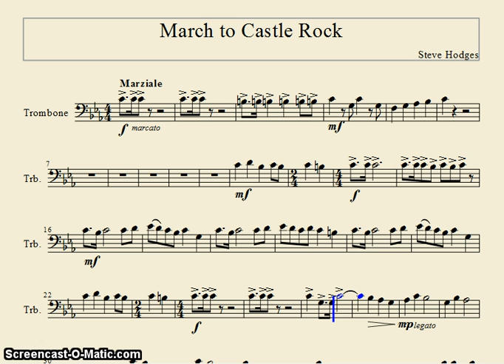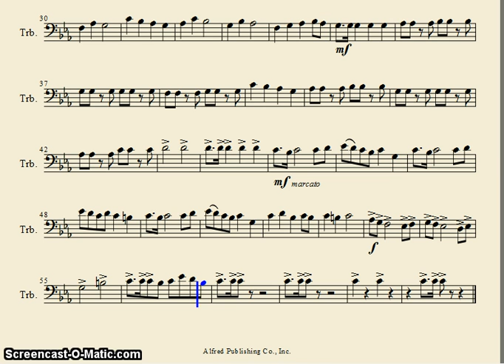March to Castle Rock: Trombone